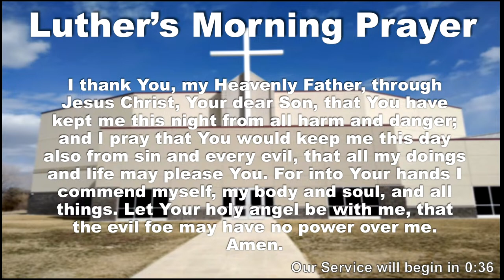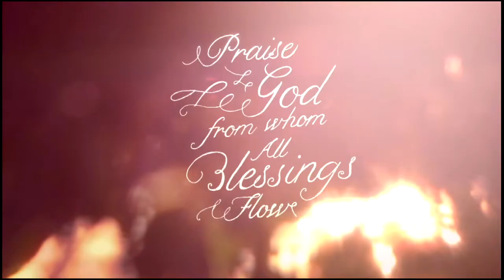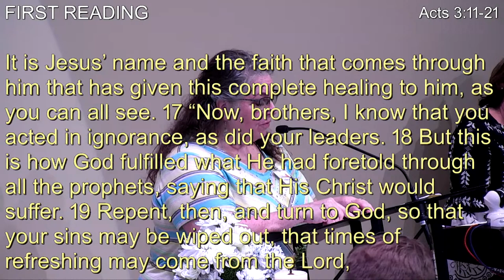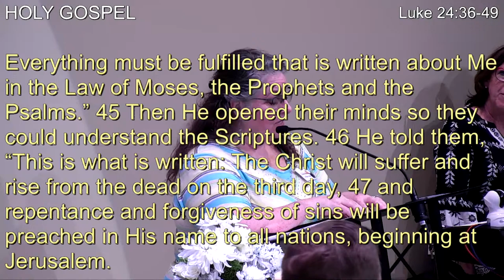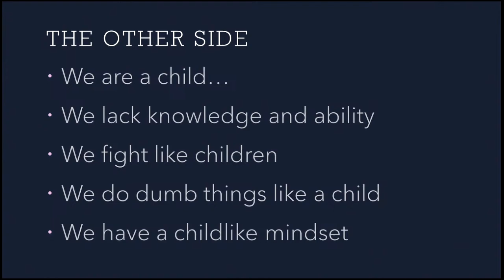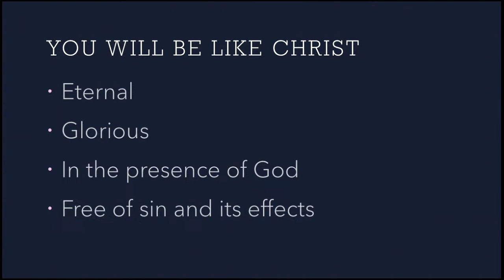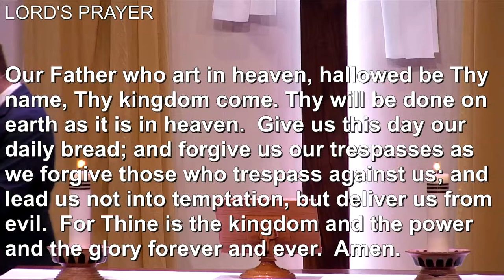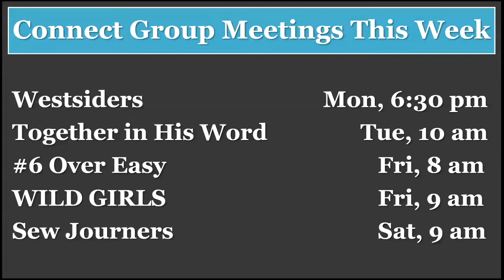Sunday, April 14, 2024 Livestream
"Why Are You Troubled?"
Rev. CJ Luttinen – Lead Pastor -  Risen Savior Lutheran Church - Wichita, KS

SERVICE CREDITS
The Opening Video: “Doxology” by Igniter Media. Used by permission.
“O Praise The Name (Anastasis)” by Mary Sampson, Benjamin Hastings and Dean Ussher. Used by permission.CCLI#663381.
Portions of the service are from Creative Worship, Concordia Publishing House.  Used by permission.
Portions of the service are written by the writers of Worship Alive Plus! @WorshipOutlet